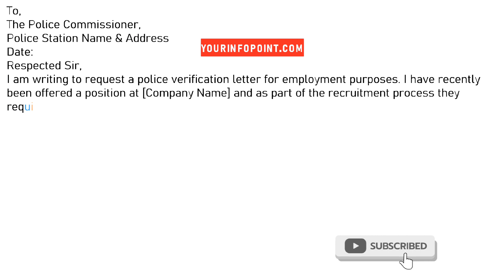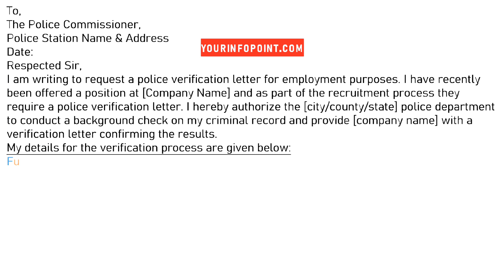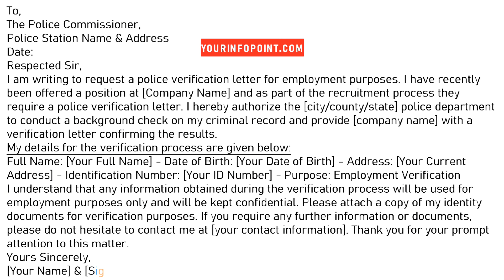Letter for Police Verification Certificate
In this video you will find how to write a letter for the police verification certificate for job

ABOUT CHANNEL:
Letters writing channel provides is a good useful letter formatting. A part of blog yourinfopoint.com which provides education content like letter format bank application, leave application, informal letter, request letter and job application. Letters writing only aim to make your searches easy to how to write application.

KEYWORDS USED IN THIS VIDEO:
how to get police verification certificate